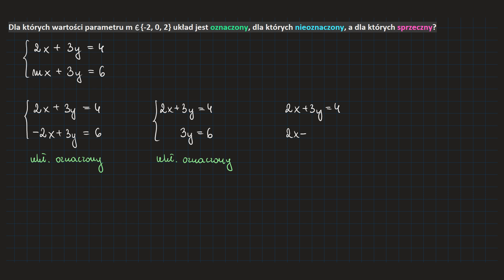[133-8b-PR1]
Do usłyszenia,
Kuba. 👀🤗❤️🦉🙌🏻